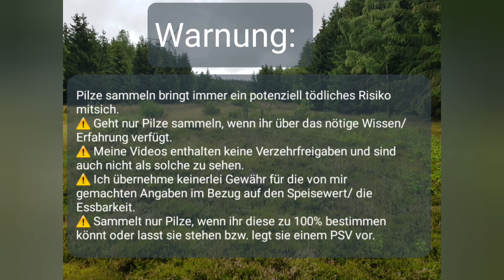Steinpilze, Trompetenpfifferlinge und mehr 🍄🌲 - eine unglaubliche Artenvielfalt |Teil2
Teil 2 von der gestrigen Tour im Nadelwald - eine unglaubliche Artenvielfalt und jede Menge schöner Pilze, aber seht selbst. Viel Spaß mit dem Video!

Wichtig!
Pilze sammeln bringt immer ein potenziell tödliches Risiko mitsich.
⚠️ Geht nur Pilze sammeln, wenn ihr über das nötige Wissen/ Erfahrung verfügt.
⚠️ Meine Videos enthalten keine Verzehrfreigaben und sind auch nicht als solche zu sehen.
⚠️ Ich übernehme keinerlei Gewähr für die von mir gemachten Angaben im Bezug auf den Speisewert/ die Essbarkeit.
⚠️ Sammelt nur Pilze, wenn ihr diese zu 100% bestimmen könnt oder lasst sie stehen bzw. legt sie einem PSV vor.
⚠️ Pilze lassen sich nur anhand einer individueller Merkmale bestimmen - vertraut nie auf irgendwelche Hausregeln, etc. !!!

Du suchst einen Pilzsachverständigen (PSV) in deiner Nähe? Dann schau hier nach